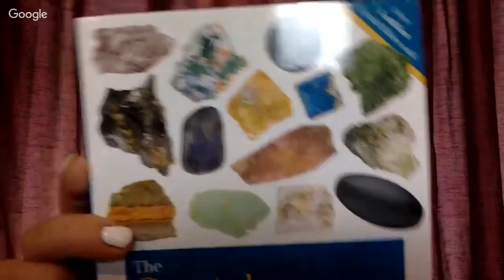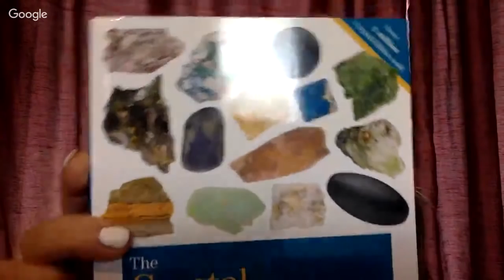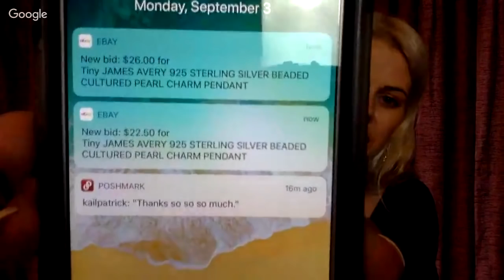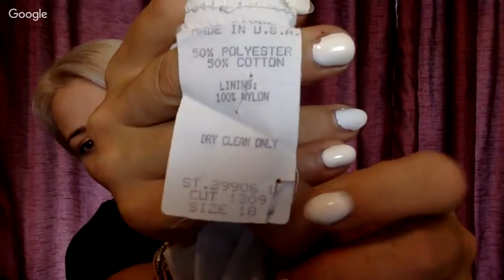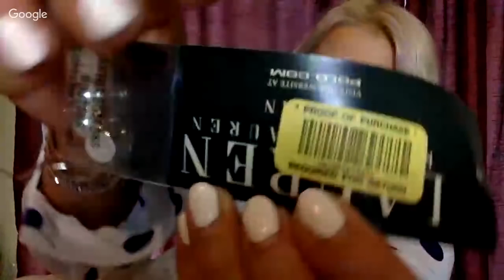Goodwill bins haul. Australian Stockmans Leather trench coat